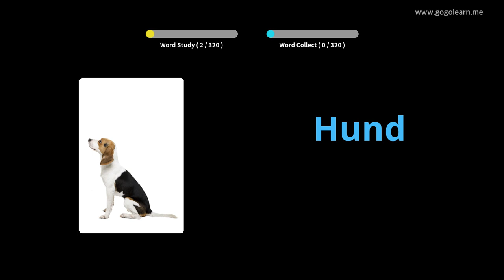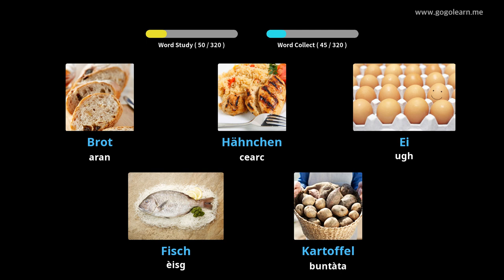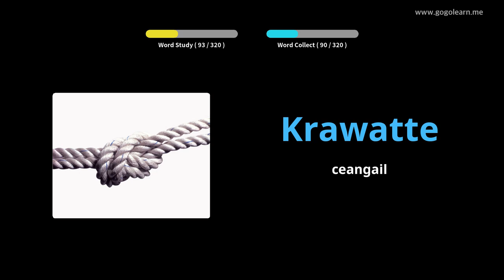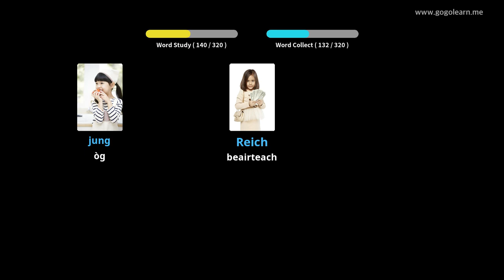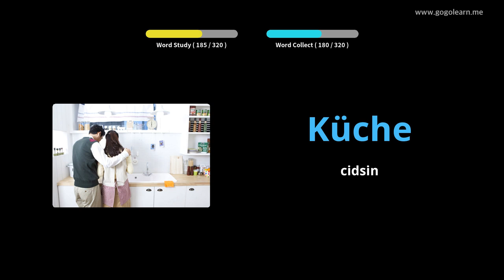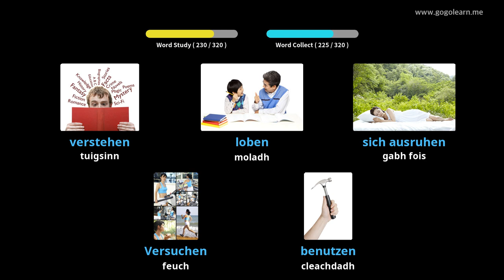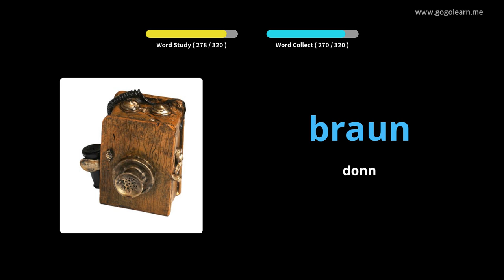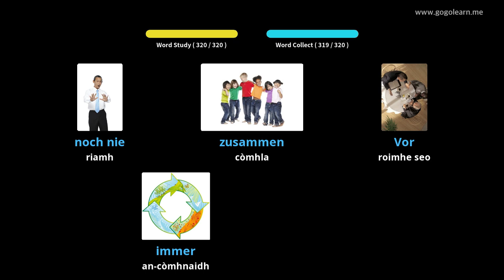Briathrachas Gearmailteach ag èisteachd fhad ‘s a tha thu a’ dràibheadh |Golearn